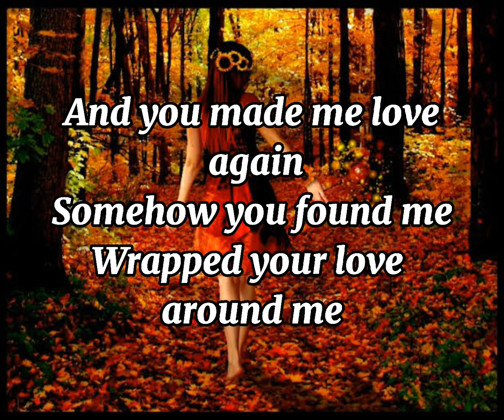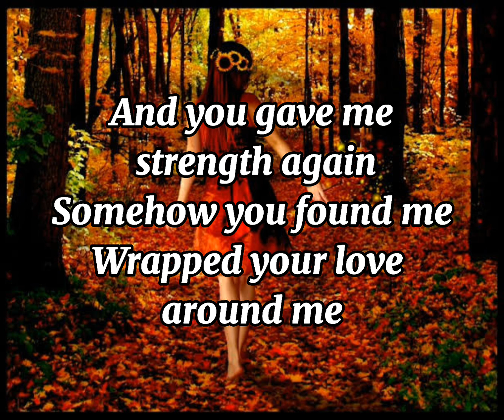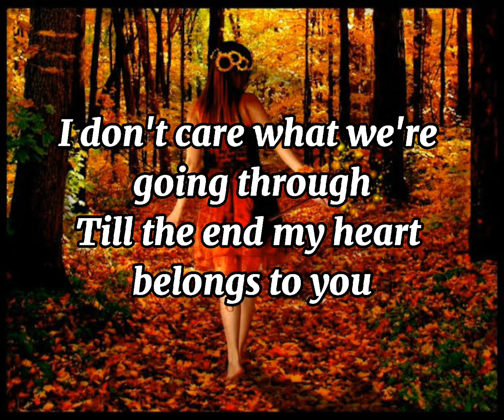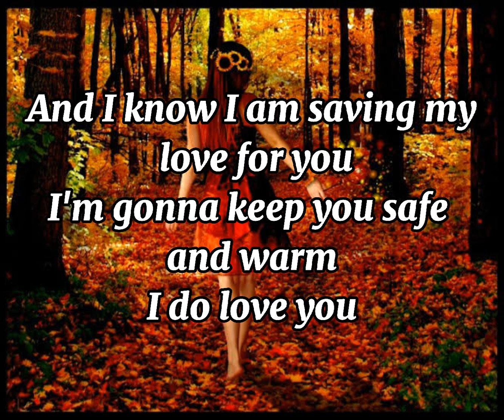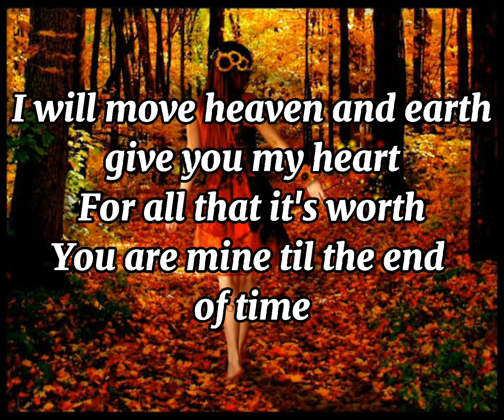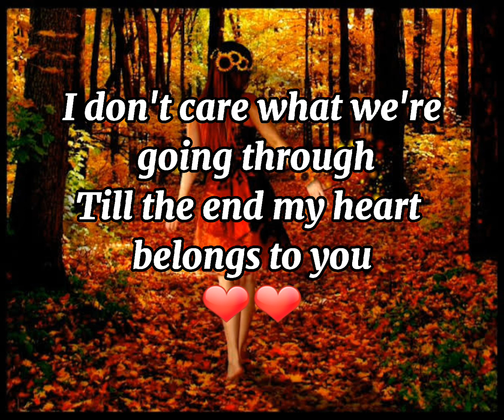Jim Brickman ❤❤ My Heart Belongs to You